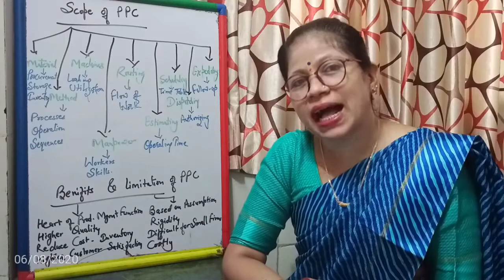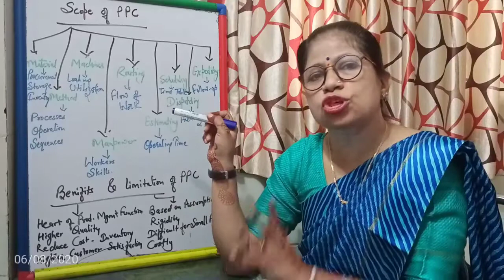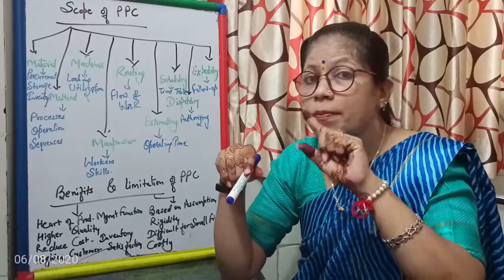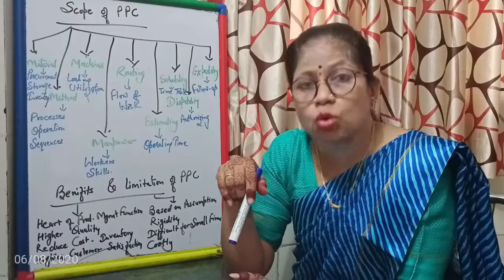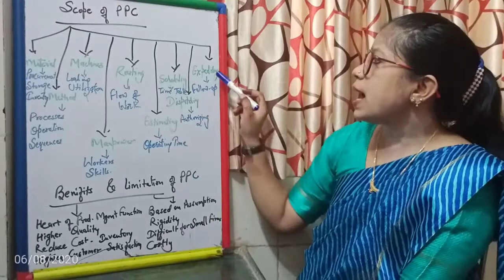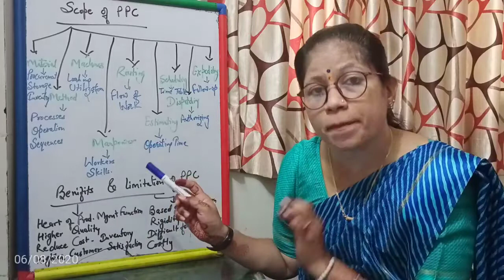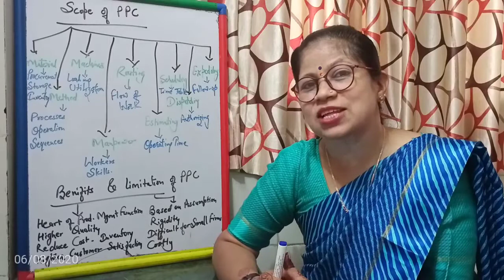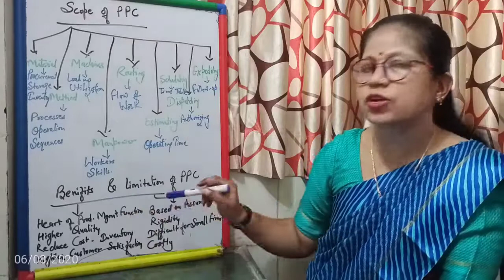Scope and Benefits of PPC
Vast scope, benefits and some limitations of PPC